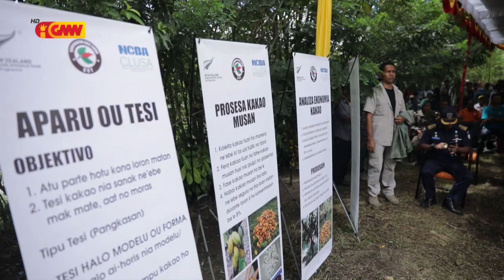Prezidente Repúblika kuda Ai-Kakau oan atus lima iha Manufahi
Prezidente Repúblika kuda Ai-Kakau oan atus lima iha Municipiu Manufahi